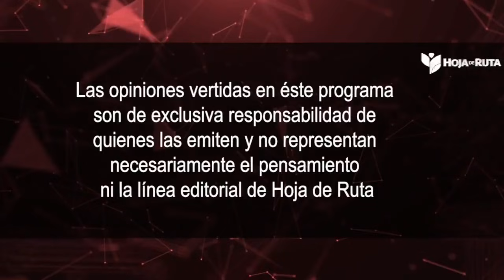🚀ENTRE GALLOS Y MEDIA NOCHE SE ESCONDE DE LAS RESPONSABILIDADES OTRAS VOCES HUGO ORTÍZ 🛑HOJA DE RUTA